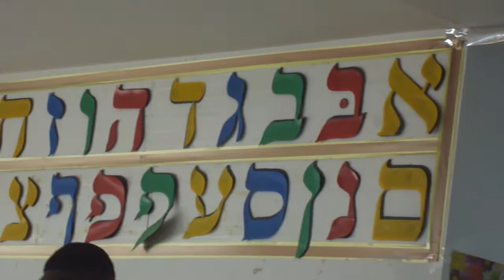Holy Nachus from Zalmi and opening the heart to Truth :)